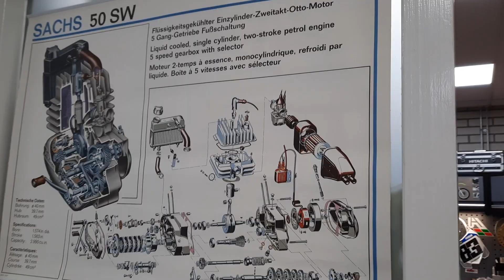classic mx mancave